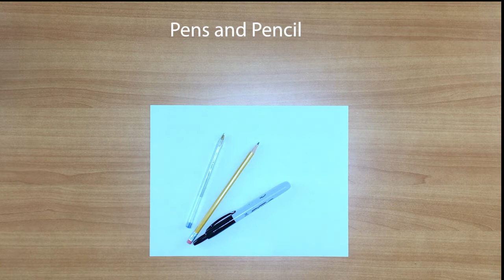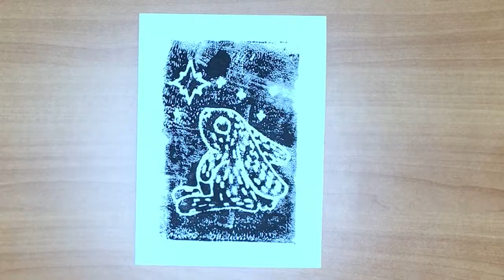Crafternoon: Margaret Taylor-Burroughs-inspired Styrofoam Printmaking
Robin from the Northwest Reno Library shows us how to make prints with some-easy-to-find materials.